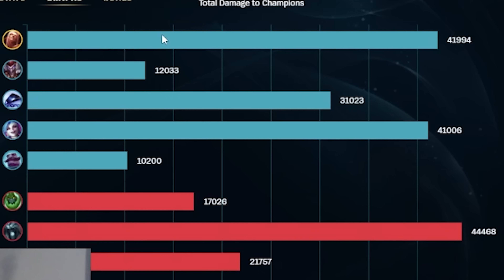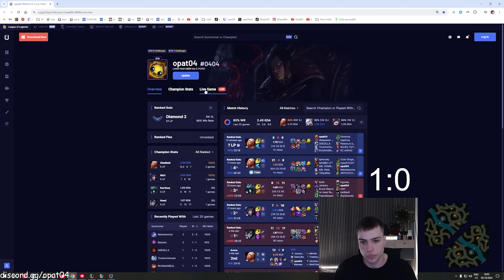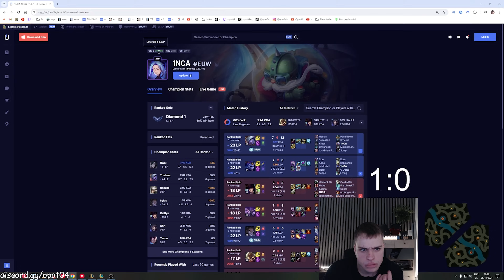NEJHORŠÍ TÝM, KTERÝ JSEM KDY ZAŽIL 😠 💢